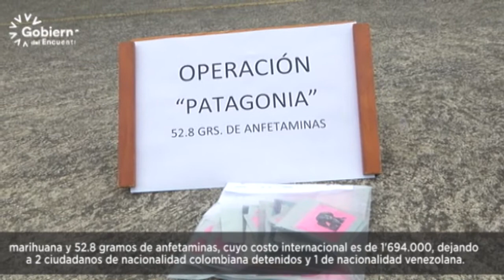Principales acciones cumplidas por Gobernación del Carchi micro informativo "La Gober en Acción".